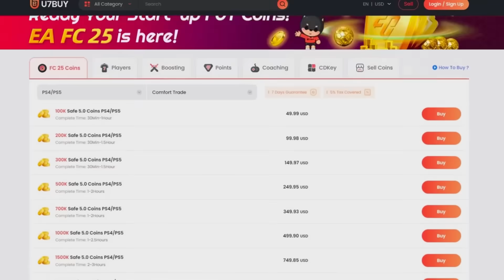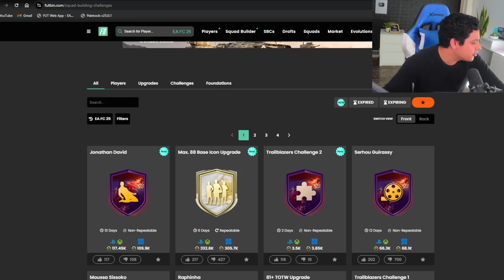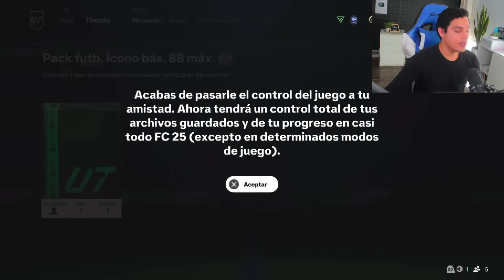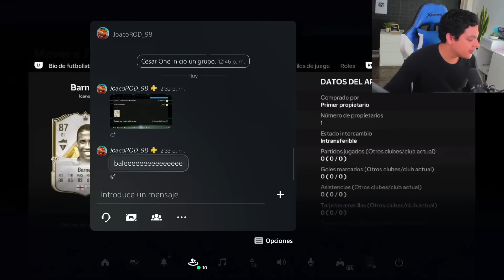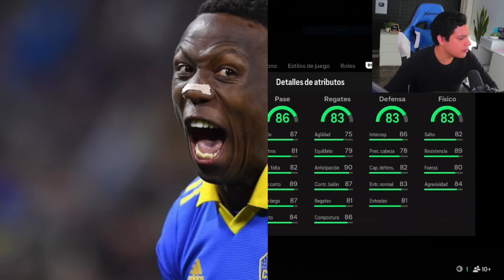¿Vale la pena el SBC de ICONO max. 88? 😍 | EA Sports FC 24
¿Valen la pena el mejora de ICONO max. 88 GOTG/FUTTIES T1/T2/T3 o T4? 😍 | EA Sports FC 24

mejora DE ICONO max. 88,
BASE ICON UPGRADE,
MAS 88 BASE ICON UPGRADE,
ICONO max. 88,
max. 88 mejora DE ICONO,
max. 88 ICONO mejora,
UPGRADE ICONO max. 88,
max. 88 EA Sports FC 24,
max. 88 SBC,
max. 88 SBC EA Sports FC 24,
UPGRADE DE JUGADOR max. 88,
UPGRADE DE JUGADOR max. 88 SBC,
max. 88 mejora DE ICONO EA Sports FC 24,
max. 88 mejora DE ICONO SBC,